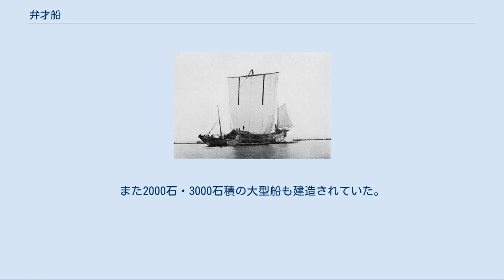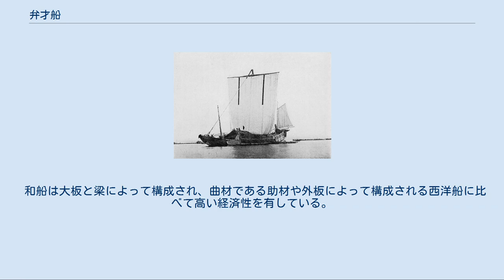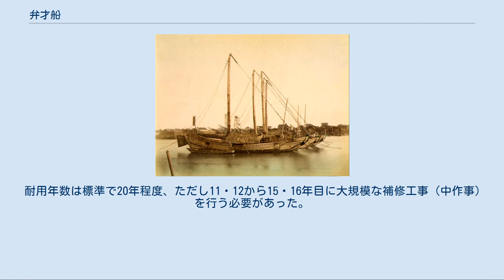弁才船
江戸時代末期、1860年代の弁才船 大阪市の「なにわの海の時空館」にある弁才船の復元模型「なにわ丸」 弁才船（べざいせん）は中世末期（安土桃山時代）から江戸時代、明治にかけて日本での国内海運に広く使われた大型木造帆船である。
弁財船（辨財船）、弁済船（辦濟船）とも記述された。
 弁才船の名の由来は複数の説があり、確たるものは存在しない。
中世に運漕（海運）の従事者は「弁済使」と呼ばれており、これに因むという説や、「へさき」がある船を意味する「舳在船」（へざいせん）が転じたという説がある。
なお、弁才船の船乗りは「弁財衆」「弁財者」と呼ばれた。
 元々は瀬戸内海で使用された中小船舶だった。
近世前期の弁才船の積石数は、110石から960石で、主力は250石前後であった。
18世紀（元禄末期）より船型も逐次大型化し、350石積が主力となり1000石を超える大型船も登場し、江戸時代後期には1000石積が主流となった。
この頃には弁才船が広く普及し他の船型を駆逐した結果、廻船といえば弁才船を指すようになった。
「千石船」（せんごくぶね）は、船型に関わらず積石数（つみこくすう）を意味していたが、千石積みの弁才船が広く普及したため弁才船の俗称として千石船と呼ばれるようになった。
 当初の弁才船のみに見られる特徴と言うものはあまりない。
伊勢船や二形船との船体構造とさほど変わらない。
ただ、船首のみが関船と同じく、太くなっており、他の船首形状に比べて速力や凌波性に優れており、この点が他の船種を圧倒した要因と言える。
 ちなみに北前船・菱垣廻船・樽廻船は弁才船であり（北前船は他の船と多少の違いはある）、五大力船などの小廻船も基本的には弁才船と同じ構造をしていた。
 江戸初期の弁才船（『江戸図屏風』中央の大型二隻）。
矢倉式の上廻り、水路内ではあるが櫓漕という初期の特徴を備えている。
 江戸幕府は1635年に500石以上の船を禁止し没収したが、3年後には商船については例外として許可した。
しかしながら鎖国政策の為、外洋航行の必要は無く、内海・沿岸航海用に改良がされた。
 弁才船の隆盛は18世紀中頃に行われた合理化を要因としている。
それまでの廻船は帆走・櫓漕兼用という中世的な要素を色濃く引きずっていたが、17世紀に入って幕藩体制の安定化に伴う経済の爆発的な発展は、それまで有力大名と結びついていた特権豪商を衰退させ、海運にも価格競争を求めるようになった。
 その為、廻船業者達は、航海技術を向上による航海の迅速化と、帆走専用化による水主の削減を目的とした改良を行った。
その結果、18世紀中頃以降、近世海運は大きく発展した。
 船体構造 近世前期と比較して後期の弁才船は堪航性の向上を目的とした各種部材の厚み・太さの増加、舷側の高さを増すための部材（はぎつき）を追加している。
更に竜骨に相当する航と接合する根棚が立ち上げ、更に根棚と接合する中棚が横に広がることで安定性の向上と積載量の増大を実現している。
これにより、沖での航海が可能になった弁才船は従来の地乗り（沿岸航法）から沖乗り（ただし、磁石以外は勘と経験に頼った）への転換がなされた。
 帆 江戸初期は経済性の問題から性能の良い木綿は軍船を除き、あまり用いられず筵帆が中心であった。
しかしその後、木綿の国産化が進むと廻船にも木綿帆が用いられるようになり17世紀後半には弁才船でも標準化される。
当初は薄い木綿布を二枚重ね、太い木綿糸で刺し子にした刺帆が用いられたが、1785年（天明5年）に工楽松右衛門が、太い木綿糸で織った丈夫で手間もかからない織帆を開発し、瞬く間に普及した。
 帆装 下の帆桁の廃止や帆桁の可動範囲の拡大・帆のふくらみの調整と、船型の改良による安定性、舵の大型化による操舵性の向上により、横風帆走や逆風帆走を可能にした。
 舵 操舵性の向上のため時代を下るにつれ大型化したが、浚渫を基本的に行わない当時の日本の港湾に合わせて舵を引き上げられるようになっていたので、荒天時には波浪により舵や船尾が傷ついたり破壊されることがあった。
 轆轤 轆轤の装備により帆の巻上や伝馬船・荷の積み下ろしの労力が軽減し、省力化に貢献している。
 明治時代の弁才船。
スパンカー（船尾の縦帆）が追加されている。
また後述する蛇腹垣や常苫も確認できる。
 明治時代、政府は西洋式帆船と日本式の帆船を区別するため、弁才船など従来の日本式帆船を大和型船と呼んだ。
 明治期になっても弁才船はその優れた経済性と実用性...